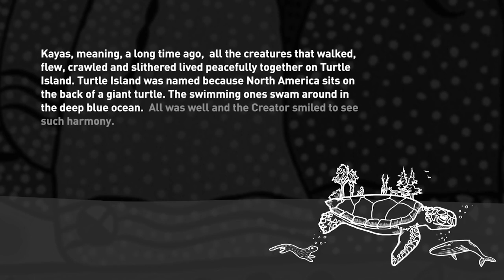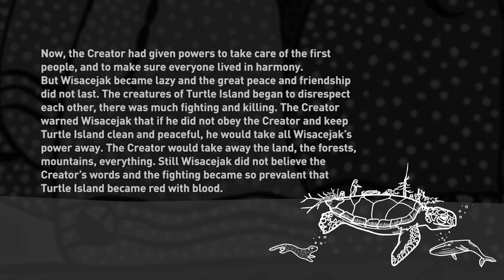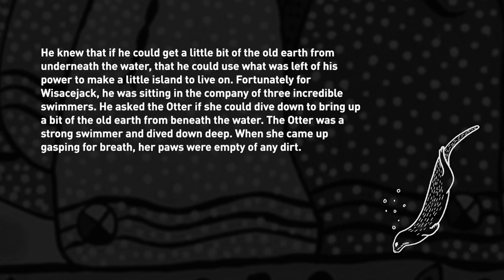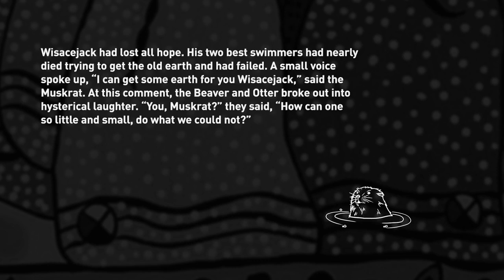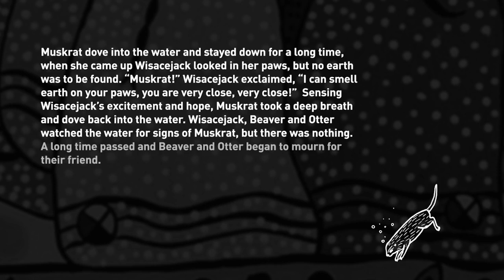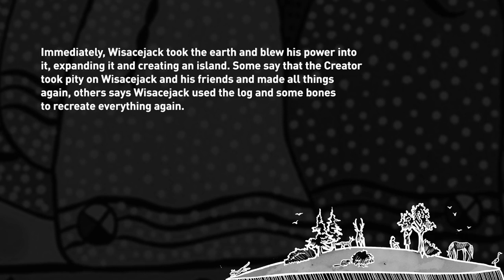Storytelling - Indigenous Canada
Indigenous Canada is a 12-lesson Massive Open Online Course (MOOC) from the Faculty of Native Studies that explores Indigenous histories and contemporary issues in Canada. From an Indigenous perspective, this course explores key issues facing Indigenous peoples today from a historical and critical perspective highlighting national and local Indigenous-settler relations. Topics for the 12 lessons include the fur trade and other exchange relationships, land claims and environmental impacts, legal systems and rights, political conflicts and alliances, Indigenous political activism, and contemporary Indigenous life, art and its expressions.
Art History, Art, History, Mythology
Excellent course that provides a great foundation for learning about Indigenous cultures and worldviews. Provides thoughtful topics to explore and insightful knowledge. I highly recommend this course!,I found this course to be very informative. Thank you for the opportunity to see our shared history from another perspective. I hope this is as groundbreaking for my fellow Canadians as it was for me.